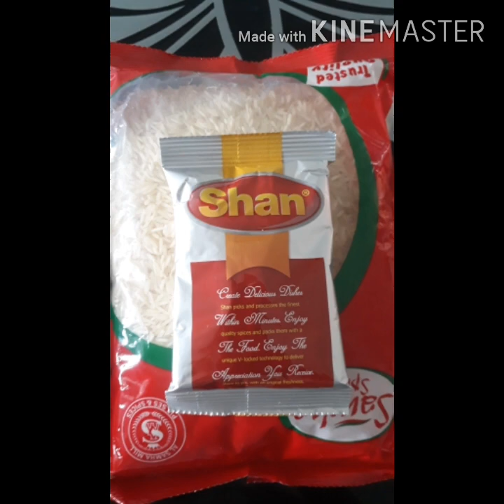Alin ang gusto mo kainin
Monggochicharon#chickenbiryani#SusongPilipit#Inihawnababoy#yummyfoods#